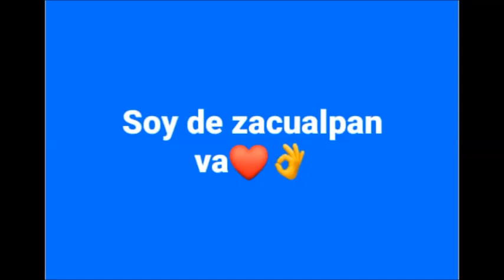Un Rincón cerca del cielo Zacualpan Edo México Recordar es vivir CASTILLO fiesta patronal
Recordar es vivir, Fiesta patronal 8 diciembre 2022. CASTILLO, Chinelos, Torito, Bandas de viento. fotos y videos, Joya Real, tierra SJ, Cazadores de la sierra, MAÑANITAS a la virgen, Alabanzas, canción Un rinconcito en el cielo, eslabón con eslabón, Con mucho amor y cariño para nuestro hermoso pueblo de Zacualpan y todos sus habitantes. Vídeo cultural, sin afan de lucro, ni el deseo de dañar a terceras personas, compositores o interpretes, con fineses recreativos y de entretenimiento. TURÍSTICO, para dar a conocer a todo el mundo a nuestro hermoso pueblo de Zacualpan}, situado ALLÁ en la MONTAÑA, muy cerca de Dios y de las estrellas. Reciban un fuerte saludo y un caluroso abrazo a distancia. DIOS LOS BENDIGA A TODOS.